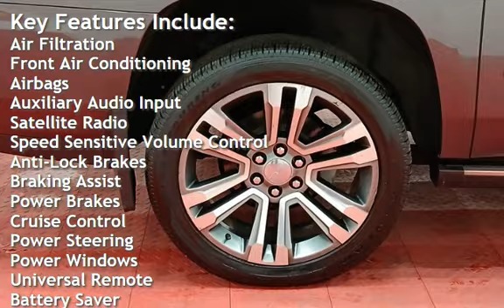2018 GMC Yukon Denali for sale in Temple Hills, MD